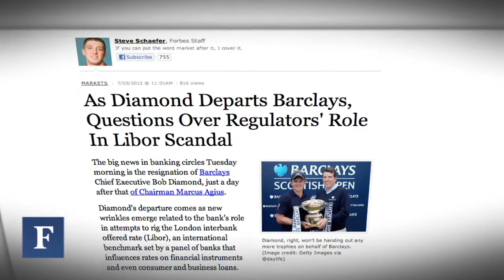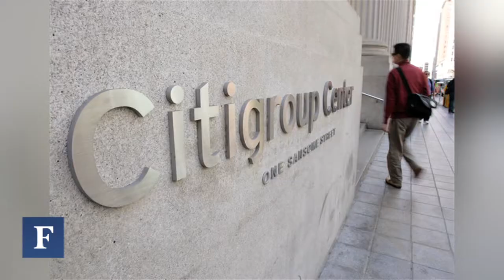Barclays' Diamond, In The Rough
Bank CEO Robert Diamond resigns and will testify on rate-rigging scandal in Parliament Wednesday. Forbes editors Steve Schaefer and Halah Touryalai with insight on what comes next.